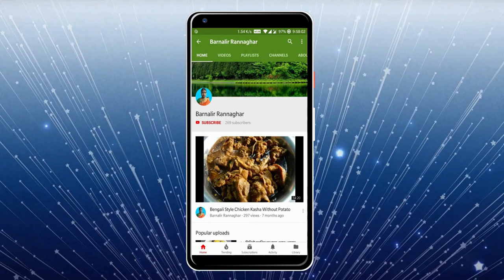পিঁয়াজ আদা রশুন দিয়ে আমিষ কচুশাক | Bengali Style Arum Spinach Recipe